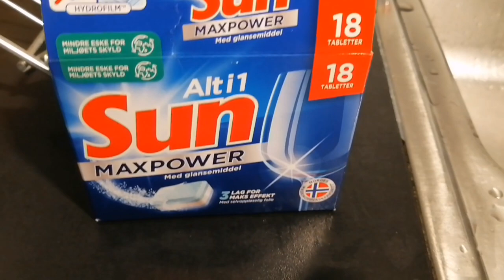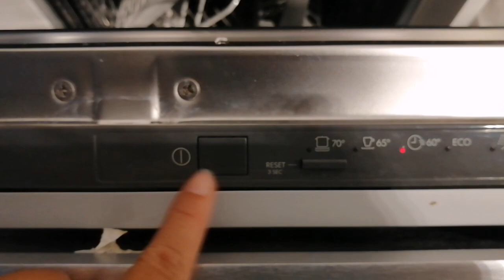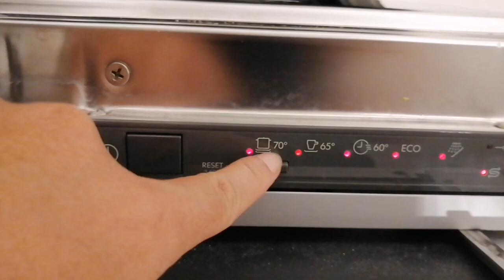How to wash dishes in Norway using the machine? Filipino Romanian Family